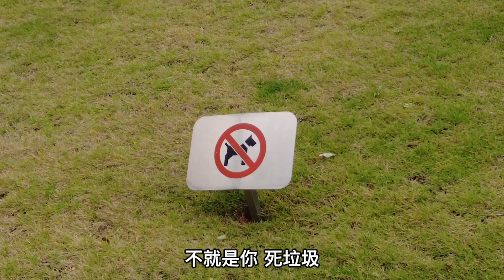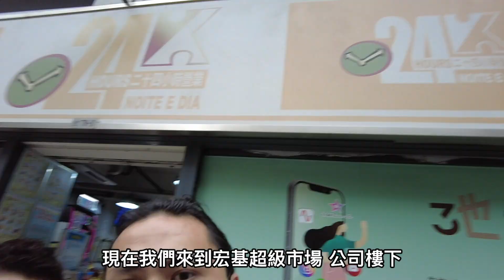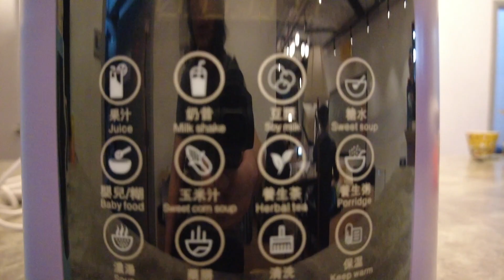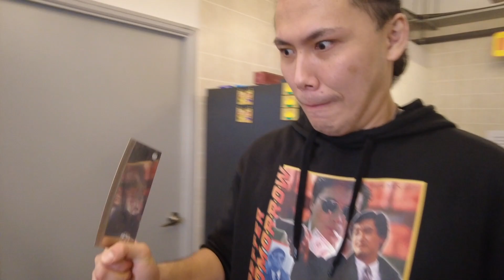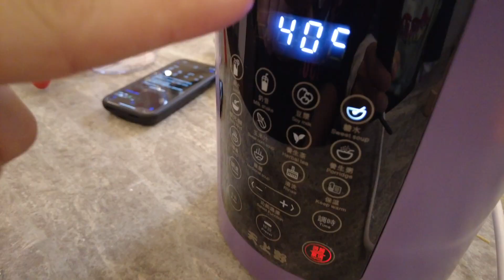霍哥廚房#89｜簡單核桃糊｜豪強的退休生活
這一集，我請了熱心觀眾呼聲極高的豪Dee上嚟吹下水
究竟豪Dee平日係度做咩架呢?
究竟佢點樣睇自己既藝人定位?
今集就同大家探討一下
優惠嚟啦!!!
天上野極速味皇第二代:
零售價:$1988 (香港門市有售，澳門門市沒有發售)
香港 – 只提供送貨上門，不設門市自取，免運費
澳門 – 只提供門市自取，不設送貨。
澳門自取地址: 澳門道咩啤利士街48號地下
訂貨電話: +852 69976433 (此優惠只限 whatsapp訂購)

付費方法:
Payme / 銀行過數
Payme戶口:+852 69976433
銀行戶口: WhatsApp 訂購時CS會提供

優惠訂購程序:
2) 天上野客戶服務會協助客人付款及收取送貨或自取資料，安排送貨
3) 24小時可落單，但客服或只會於辦公時間(星期一至五 10:00 – 18:00)回覆信息及確認訂單，可能需時回覆，請耐心等候
4) 運送時間視乎訂單及供貨數量而定，約需 2-3個工作天，澳門自取時間視乎店舖供貨量而定，約由訂單日計三天至一星期
5) 澳門取貨客戶:前往澳門取貨地址，顯示由天上野CS whatsapp 發出之確認信息(連單號)， 憑信息領取貨品
6) 如客人欲購買之顏色已缺貨，客人或需等候1-2個月翻貨(紫色除外，紫色為限量版)。如有 此情況，會先告知客人缺貨情況，並詢問客人意願，是否希望繼續訂購。

豪Dee's Instagram: Carlhoudee
豪Dee's channel: